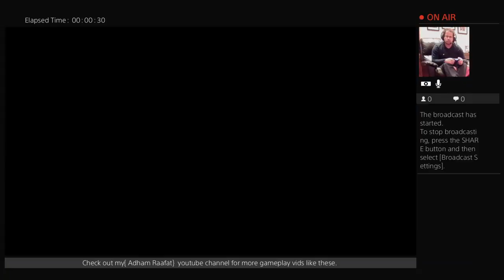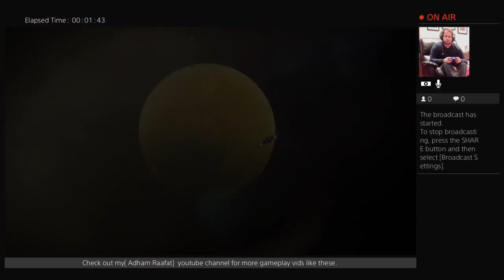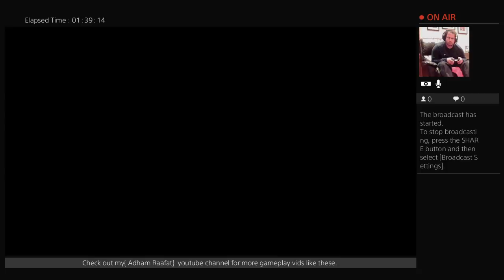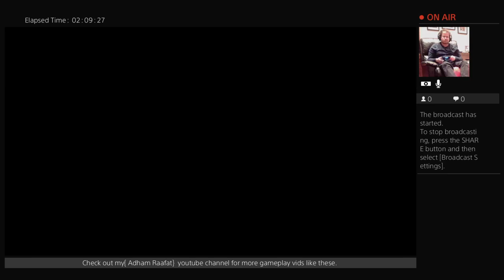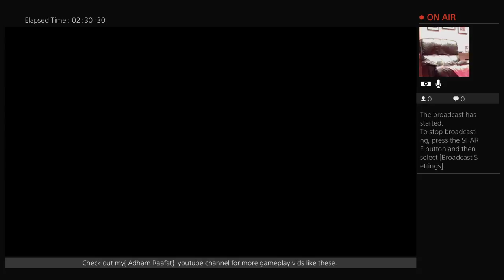Playing some Last of Us online.